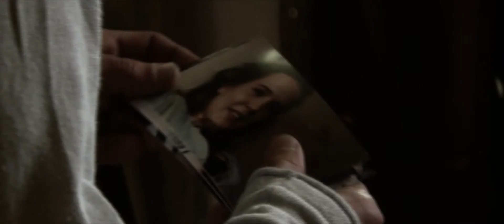EN VIE bande-annonce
La bande-annonce du film EN VIE. Opus 1 La bonne voie.